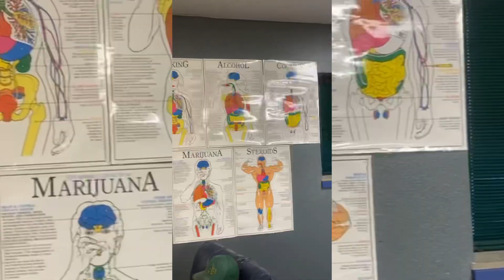Recapping Everyday Day 326